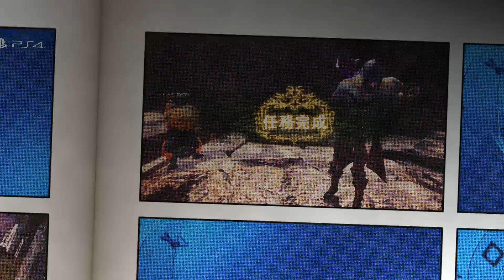MHW ice: HBG Safi's Snipecannon Piercing Testing| 冥赤貫通重弩測試 | Seething Bazelgeuse 紅蓮爆磷龍#4min 47sec 雙語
SHAREfactory™